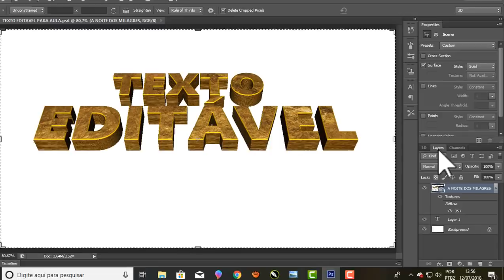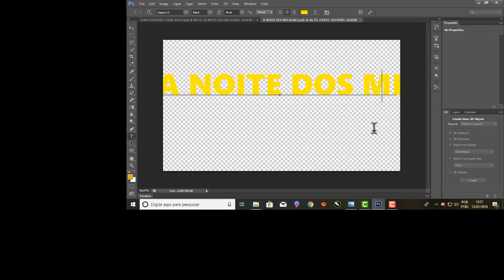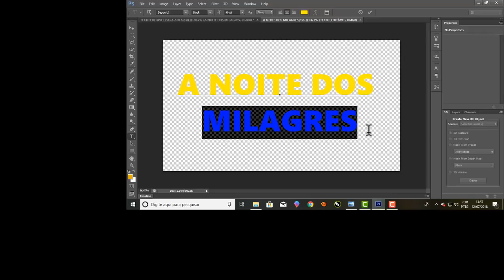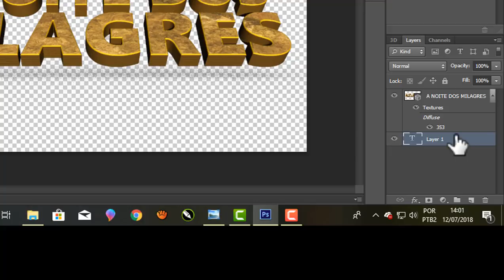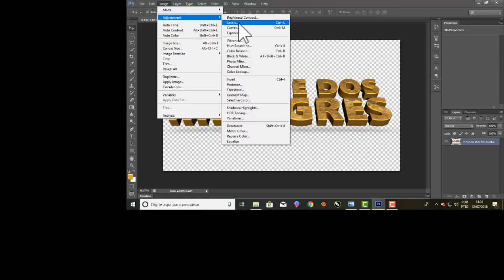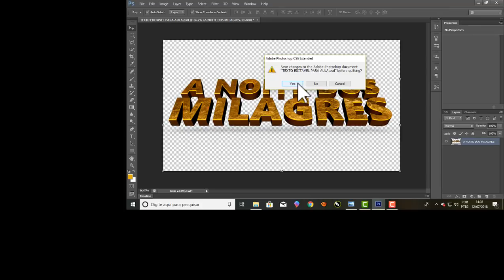Texto 3D editável para Photoshop CS6 e CC